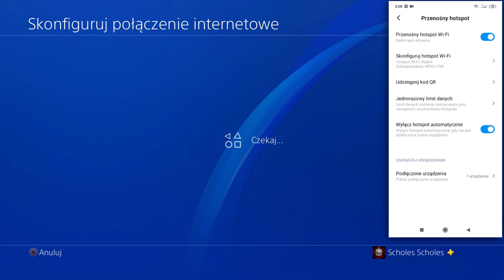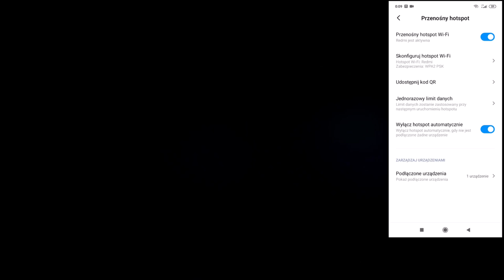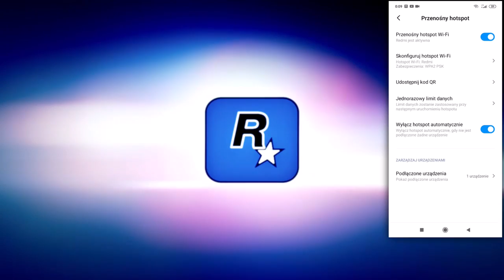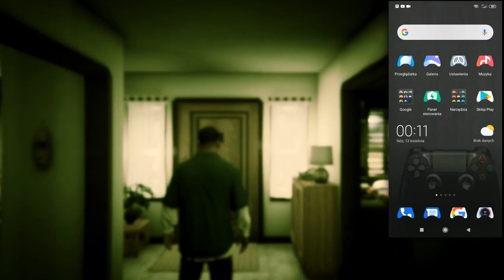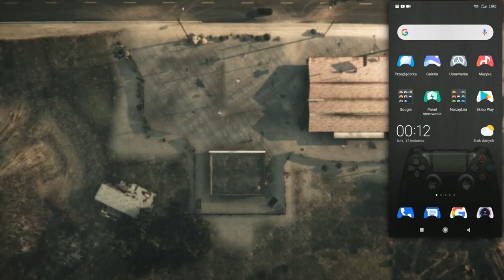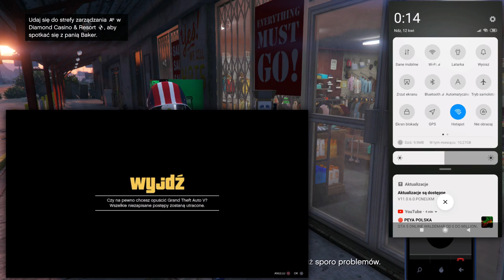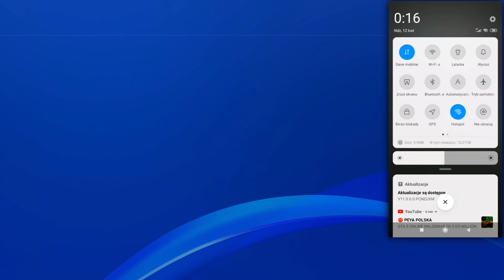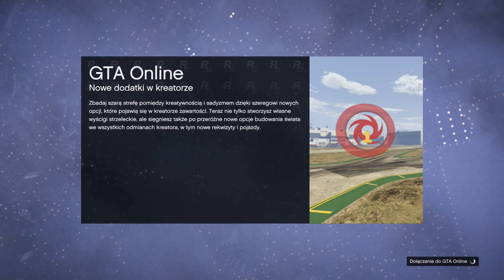KOLOROWE HEŁMY bez netcute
Orzech w Asy Pik - Biały Hełm
Orzech Ride Free - Brązowy Hełm
Orzech z Bizonem - Szary Hełm
Orzech w Pióra - Niebieski Hełm
Zielony Orzech - Czerwony Hełm
Patriotyczny Orzech - Różowy Hełm
Pomarańczowy Orzech - Fioletowy Hełm
Karbonowych Orzech - Zielony Hełm
Czarny Orzech - Pomarańczowy Hełm